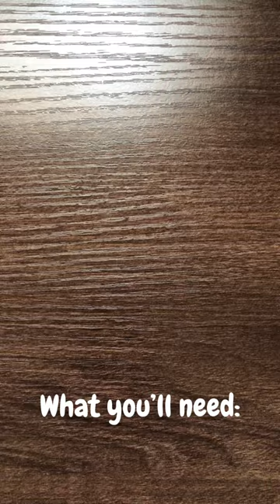Miniature Paper Towel DIY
Made with part of a cereal box, tape, scissors, glue, and a piece of paper towel